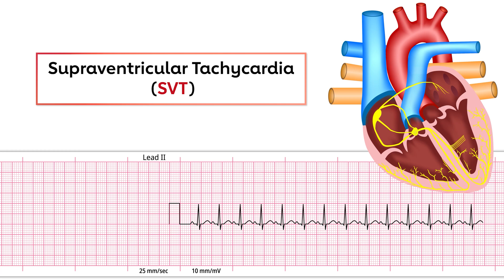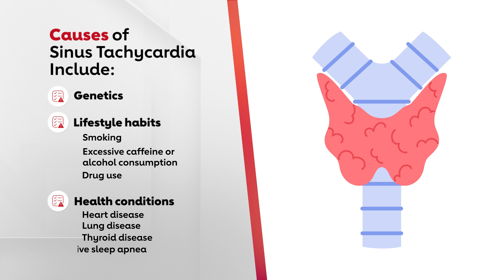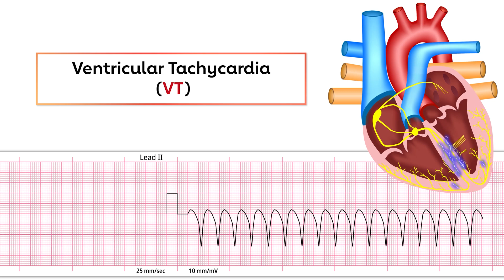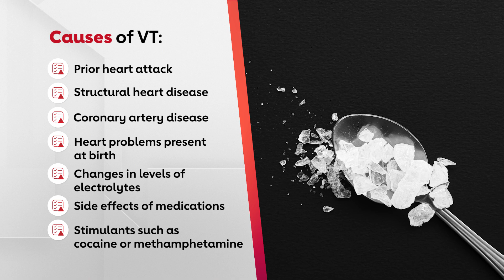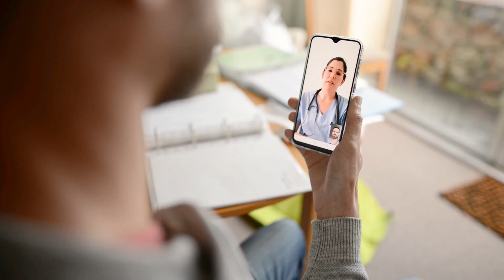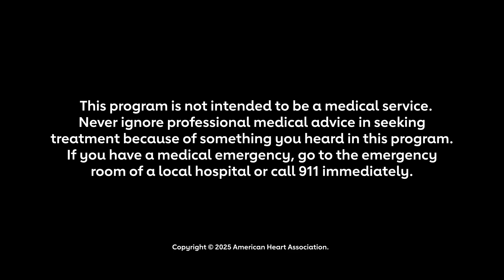Why is my heart beating so fast?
Ever feel like your heart is racing? It can be a little alarming. A resting heart rate over 100 beats per minute is called tachycardia. Sometimes it's the sign of a medical problem, but often, there's no cause for concern. Dr. Eduardo Sanchez breaks down the three types of tachycardia and what you can do to keep your heart beating at a healthy pace.

Chapters
0:00 Welcome to House Calls
00:27 About tachycardia
00:53 Supraventricular tachycardia
2:00 Sinus tachycardia
2;21 Ventricular tachycardia
3:17 Tips for a healthy heart rate